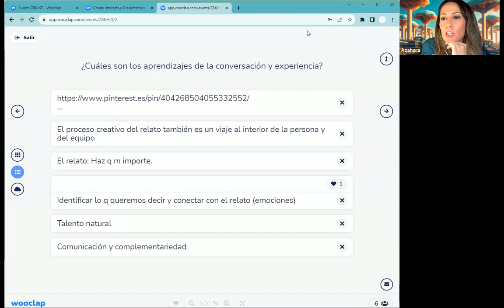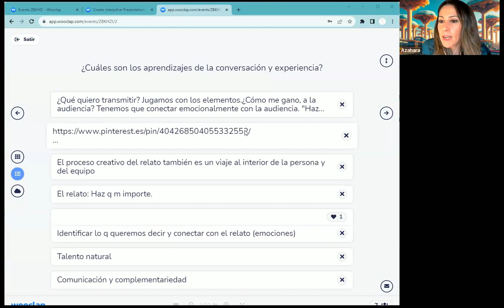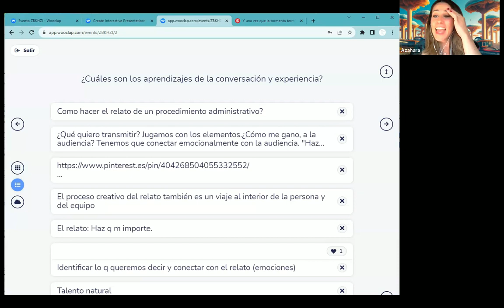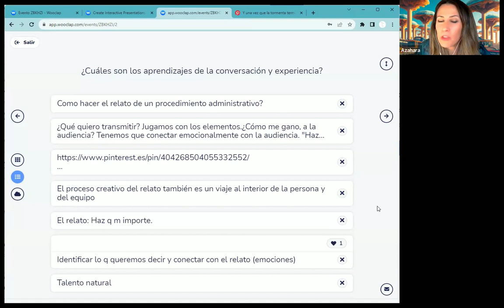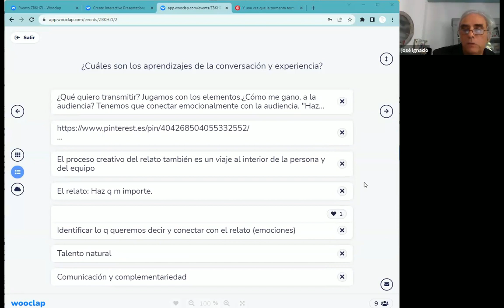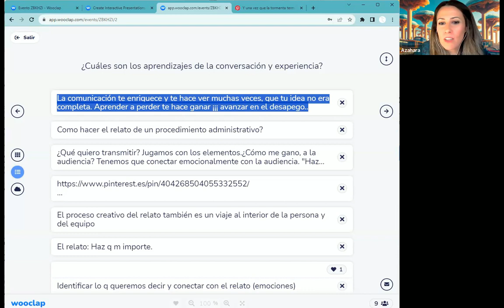Narrativas IAAP - La construcción de relatos en las comunidades de práctica